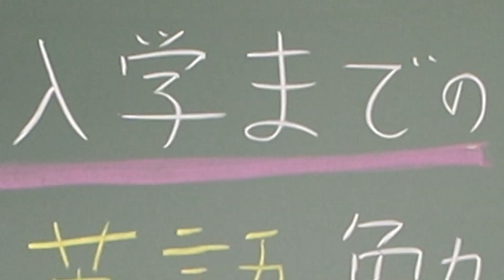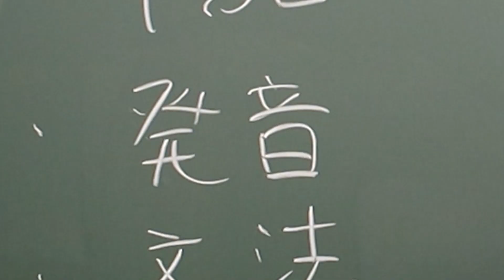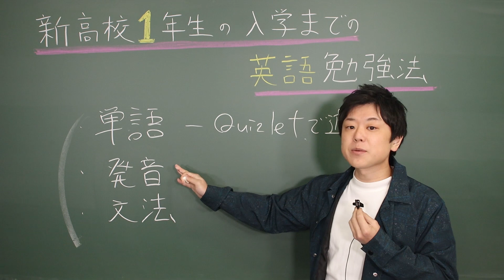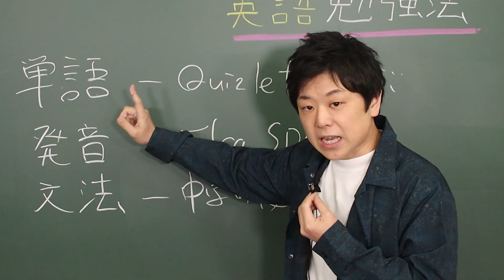この春、新しく高校生になる人へ！〜授業始まるまでにやっておいて欲しいこと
新高校生はこれ見て心構えを！（by スタッフ）

中学数学•英語のトリセツはこちらのサイトからAmazonリンクに飛べます！

予備校で大人気の英語講師斉藤健一がわかりやすく解説します！

‹斉藤健一プロフィール›

北九州予備校講師・東進ハイスクール特別講師

関先生と【大学入試 関正生の英語の発音・アクセント プラチナルール】を共著

高3で偏差値37からスタートし留学経験ナシで英検1級取得。

大学時は通訳コンテスト優勝多数。ディベート大会特別選抜。

2008年新卒で予備校講師デビューを果たし、初年度から講師アンケート1位。

デビューから４年で予備校のトップブランド、東進ハイスクールの第一回講師オーディションに50倍の倍率を勝ち抜き合格。